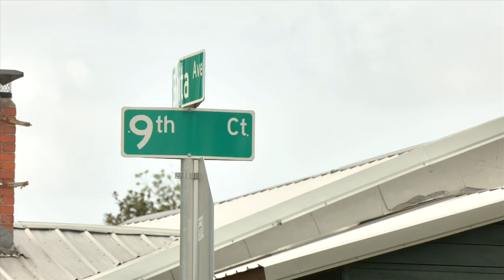Local agency teams up with nonprofit to revitalize Glenwood community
The Panama City North Community Redevelopment Agency is teamed up with the World Changers non-profit to revitalize parts of the Glenwood community.